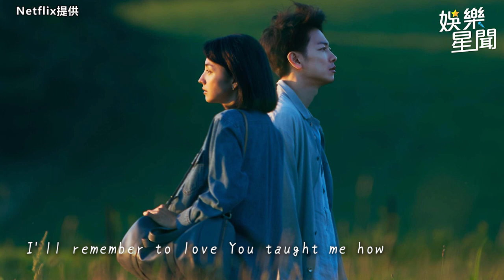〈First Love〉國台日語3版本一次聽！蔡昌憲〈一切攏太慢〉超深情 超偶荒唐妹15歲翻唱不輸宇多田光｜@star_setn